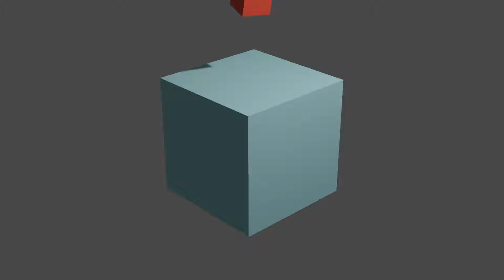cube fall in blender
i made cubes fall in blender